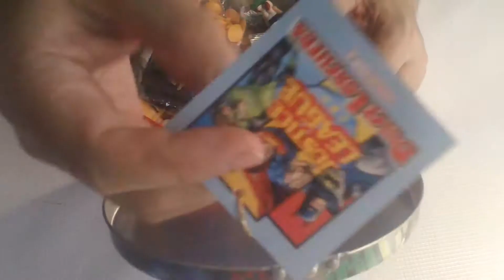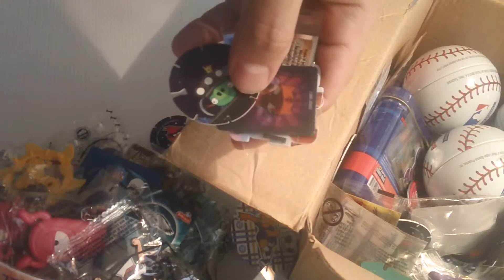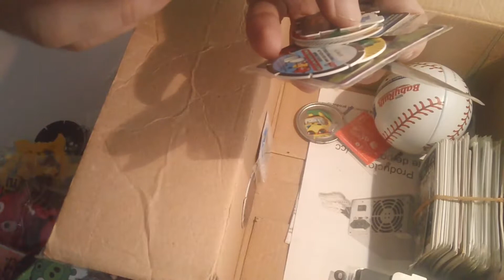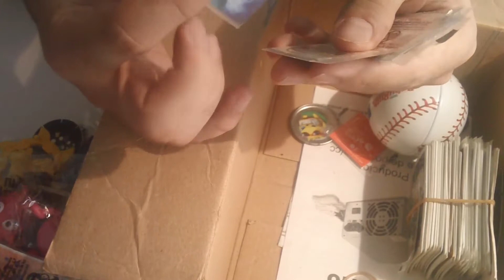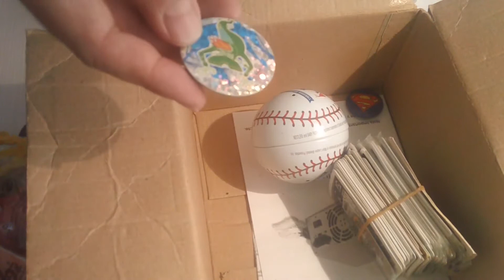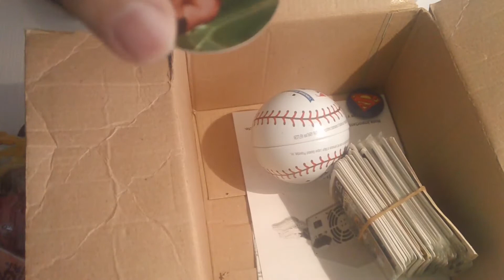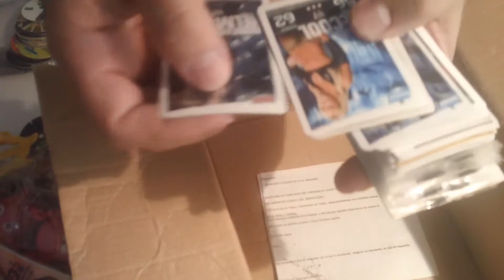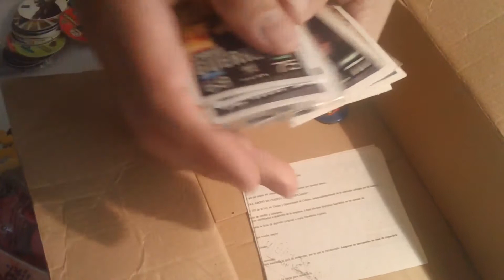Colección de tazos y promocionales sabritas, bimbo, marinela y otros.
Este es otro angulo de la colección de tazos y promocionarles marinela, bimbo, todo es lo que compramos creo en el transcurso de 2 años casi diario al salir de trabajar ya sean papitas o galletas, por lo general galletas chokis y ruffles.